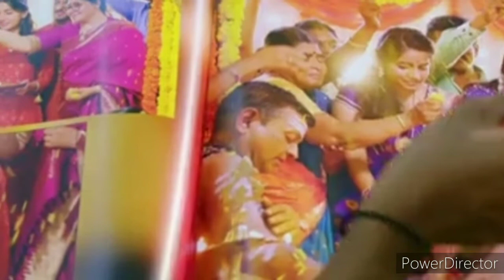orey bammardhi review telugu siddarth, G.V.prakash kumar , sasi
orey baammardhireview Telugu
prey baa mmardhi Telugu review
g.v prakash Kumar
bichagadu movie director

Here is the Review of prey bammardhi movie directed by sasi starring g.v prakasha Kumar , Siddhartha, lijomoljose and Kashmira pardesi
watch in theaters

 SPECIAL NOTE :
         I do not own any images , titles, songs Etc. used in the video. it is individual property of its owner . if any copyrighted content or material is used , its just promotional purpose . we do not such materials to harm or violate other protected contents . if any use of content is in appropriate please let me know in you tube message box, I will remove it.